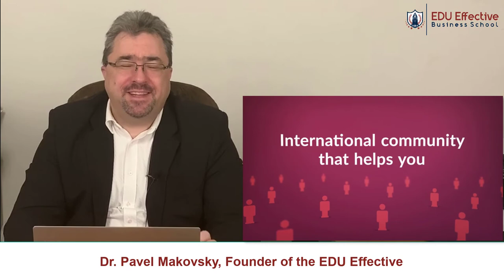Welcome to EDU Effective - founder speech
Welcome to EDU Effective Business School,
I’m proud to say that our biggest motivation for founding the EDU Effective Business School was to help. To help adult working students from all over the world to become better and more successful. To give them a chance for a more satisfying, fulfilling life.

I see a great potential in education and personal development. Here lies a real chance for the working students to develop and improve. This will help not only themselves, but also their families, communities and whole nations.

This is something I realized when I was travelling with my family. Visiting the less fortunate parts of the world, we saw that financial restraints are often the main thing that prevents them from educating and developing themselves.

It was my wonderful wife who asked how we can help these people who want to study but can’t afford it. And the answer was the founding of EDU Effective Business School.

I believe that Effective MBA will be a worthy part of the effort to make our country – and the whole world – a better place to live. I believe that it will help students and graduates become a part of international community able to help and rely on each other.

Dr. Pavel Makovsky
Chair of the Board of Trustees and Founder